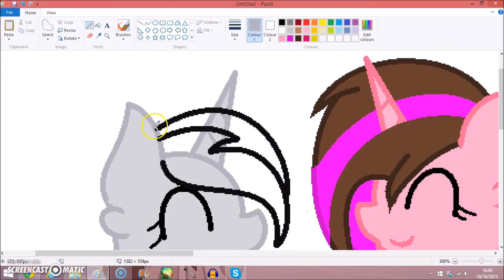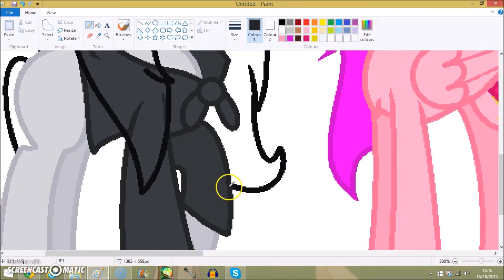Youtuber Speedpaint-LpsGirl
I hope you like it lps girl!
and this is the first video with the new deutschlandpan OuO
anyway i hope you all like it! ^^